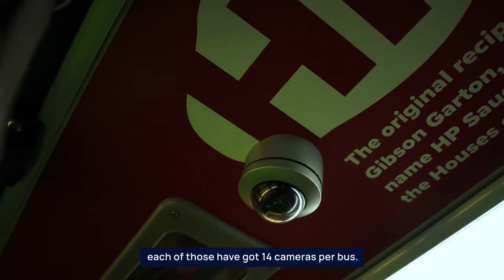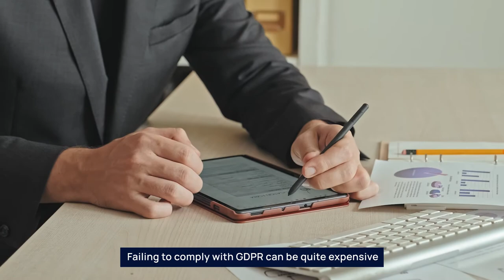Facit video redaction with Nottingham City Transport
Find out how Facit supports Nottingham City Transport with its Identity Cloak video redaction software. Nottingham City Transport has a large network of buses - 289 vehicles in its fleet with over 4,000 cameras - and our software has dramatically reduced the time it takes to complete a data subject access request (DSAR).